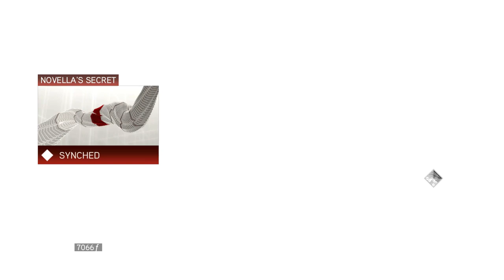AC 2 -SEQUENCE 4 -MISSION 4 -NOVELLA'S SECRET